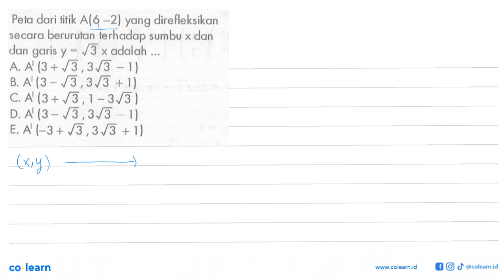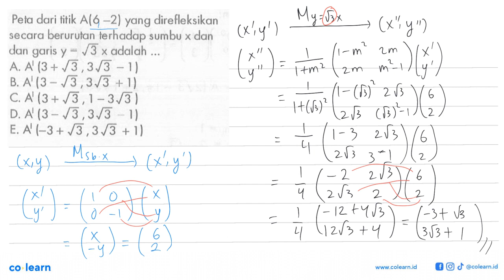Peta dari titik A(6,-2) yang di refleksikan secara berurutan terhadap sumbu x dan garis y = akar(...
Peta dari titik A(6,-2) yang di refleksikan secara berurutan terhadap sumbu x dan garis y = akar(3) x adalah

Topik atau Materi: Refleksi (Pencerminan) terhadap Sumbu x - Transformasi - GEOMETRI - Matematika Kelas 11 SMA - K-13 Revisi

Sumber Soal: PKS Matematika Wajib kelas 11 K-13 Revisi, WSN 2016 , Gematama

00:00 : Bedah Soal
01:00 : Konsep, rumus dan pengertian Refleksi (Pencerminan) terhadap Sumbu x
01:18 : Langkah penyelesaian soal
03:27 : Jawaban akhir
03:57 : Penutup